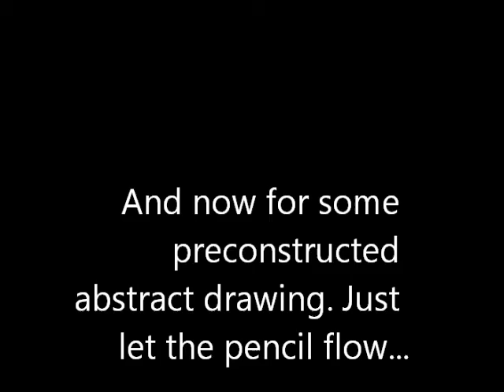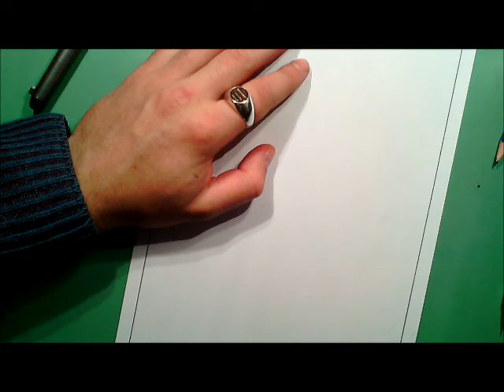20 Abstract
Do not think. Just draw.